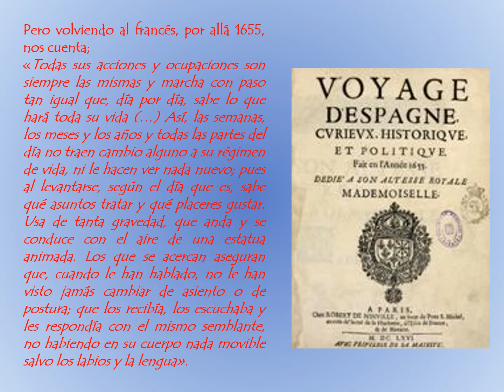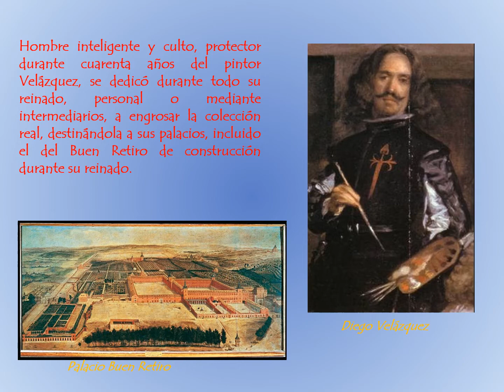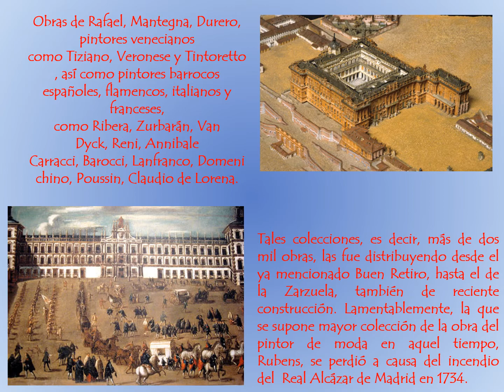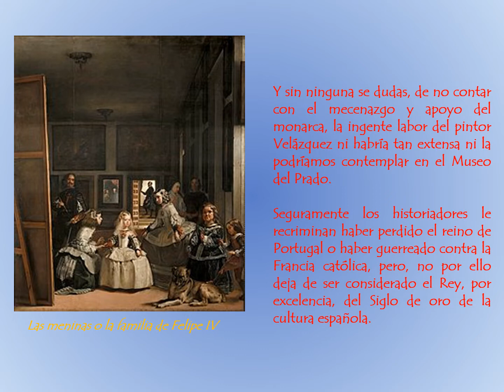Felipe IV, el rey planeta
Descubriendo un Austria especial